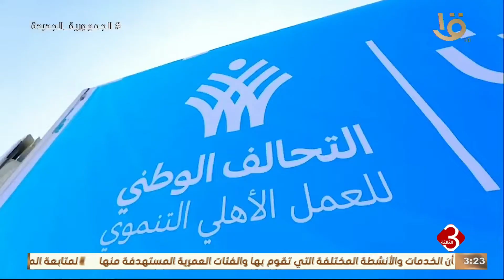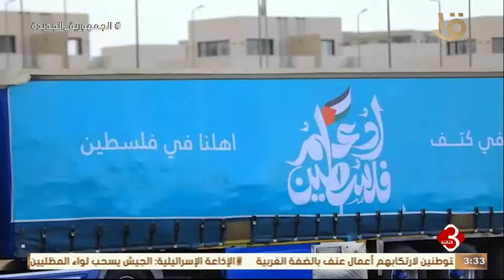نشرة الثالثة اهم الأخبار السياسية والاقتصادية محليا وعالميا وحلقة 29 2 2024